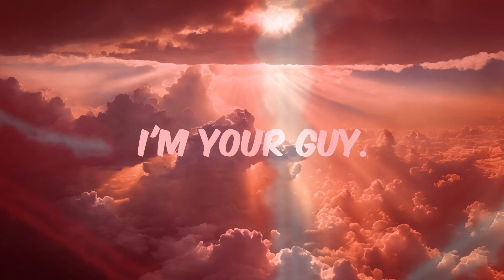The Editor You Need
Hi, I'm Jamar Rattray. I've been an artist all my life and a video editor for over 10 years. I'm passionate about creating beautiful images, and that's what got me into color grading. Now I'm ready to make my passion a career. The best part of a good video is the story, and I'd love to help you achieve your vision.